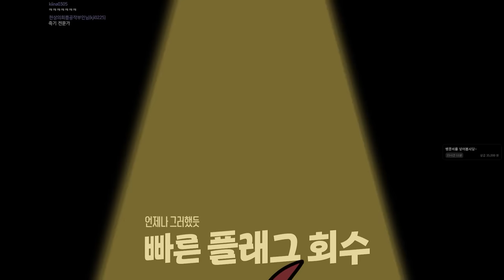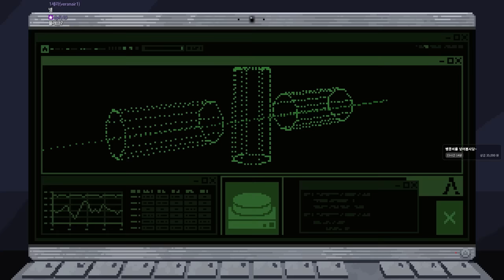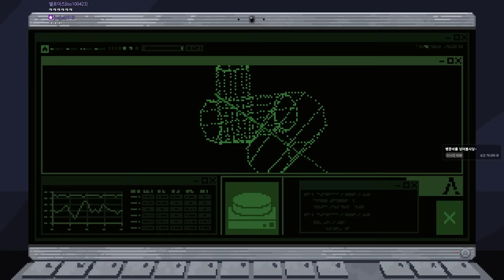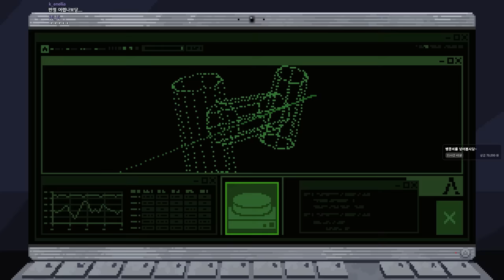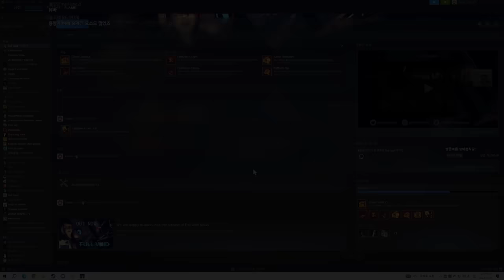모든 인류가 오염된 곳에서 나만 살아남았다 (풀보이드)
가격: 16500원